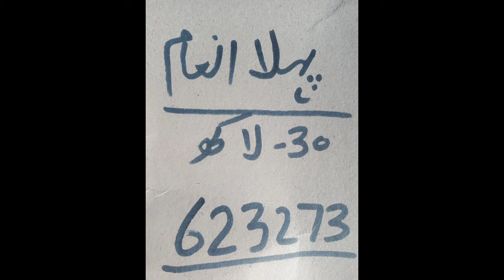1500 prize bond result today || first and second prize result 15 november 2022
1500 prize bond result today || first and second prize result 15 november 2022